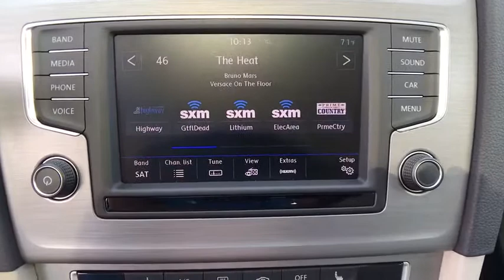2017 Volkswagen Golf Denver, Aurora, Lakewood, Littleton, Fort Collins, CO HM015788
2017 Volkswagen Golf
2017 Volkswagen Golf TSI SE 4-Door - Stock#: HM015788 - VIN#: 3VW217AU1HM015788

O'Meara VW
1900 W 104th Ave

Are you seeking a outstanding value in a vehicle? Well, with this tried-and-trued TSI SE 4-Door, you are going to get it!! Stunning!! Great MPG: 35 MPG Hwy! Safety equipment includes: ABS, Traction control, Curtain airbags, Passenger Airbag, Front fog/driving lights...Other features include: Bluetooth, Power locks, Power windows, Sunroof, Heated seats... The O'Meara family is thrilled to welcome Volkswagen onto our brand group and into our hearts! Serving Colorado for over 100 years, since 1913, O'Meara has been family owned and operated, represented by 4th generation leadership.  We look forward to proudly serving the greater Denver Colorado area from 104th in Thornton. Thank You for your time and interest, we would love to earn your business! Internet price in lieu of special APR unless otherwise stated. Must finance/lease thru VCI for some incentives, lowest published price may be lease price,  W.A.C., residency restrictions may apply, see dealer for details, does not include prior sales, void where prohibited, cannot be combined with other offers or discounts, APR specials, and/or promotions. VW Rebate in lieu of Pre-paid Visa card. All prices are only valid on date posted only and are subject to change.  Please contact dealer for current availability and pricing.